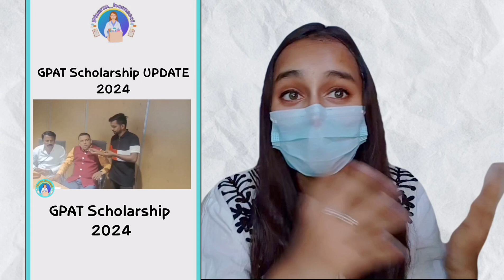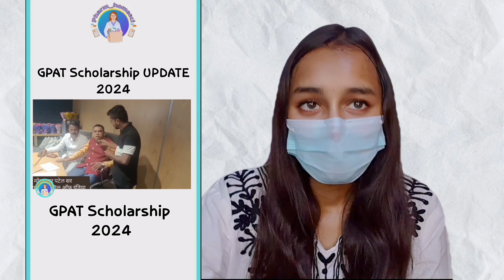Why GPAT Scholarship is Very Important 💯 l आखिर क्यों 😲